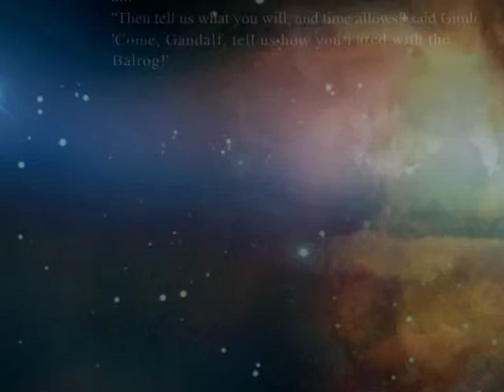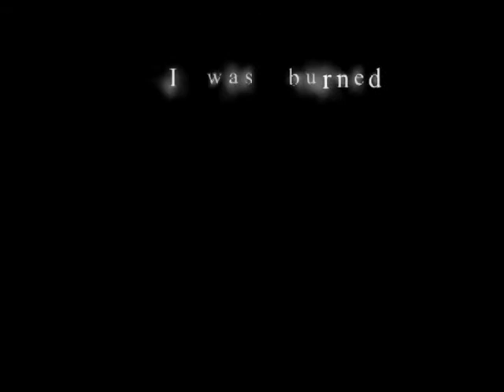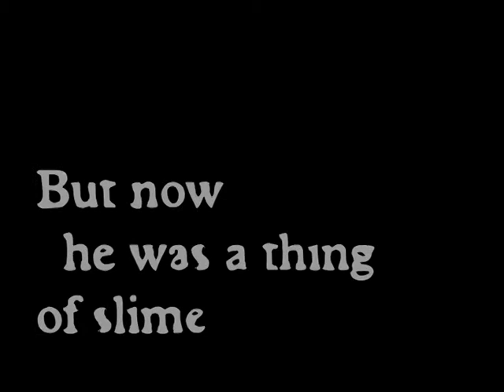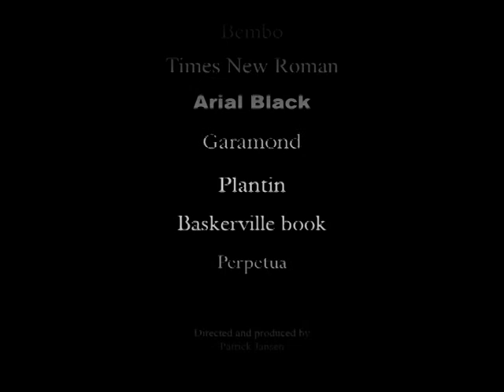Lord of the Rings Kinetic Typographic Animation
Kinetic Typographic Animation from a short extract from the book Lord of the Rings by J.R.R Tolkien. It is one of my final projects with which I graduated Graphic Design in 2003 at a Dutch Art Academy.